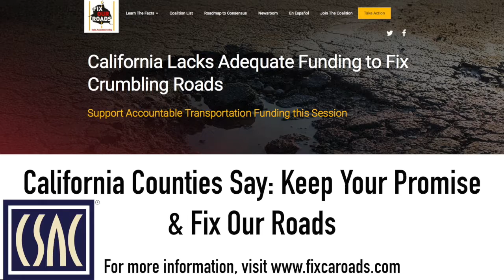Solano County Supervisor Erin Hannigan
Solano County Supervisor Erin Hannigan wants the Governor and Legislature to keep their promise to fix our roads.